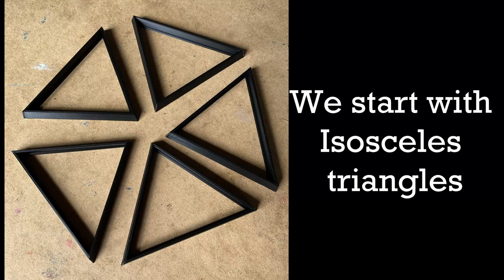GeoSphere Lamp Part1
How to assemble a hanging GeoSphere lamp from 3D printed triangles.

Lamp cord used in build